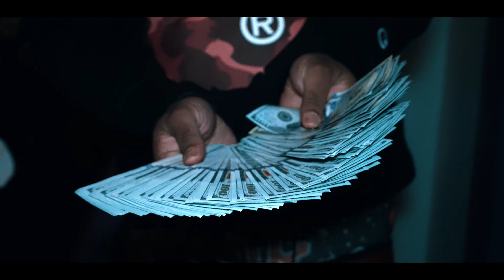QADI & DC VAMPLIFE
INDEPENDENT ARTIST 247 GRINDIND ENT